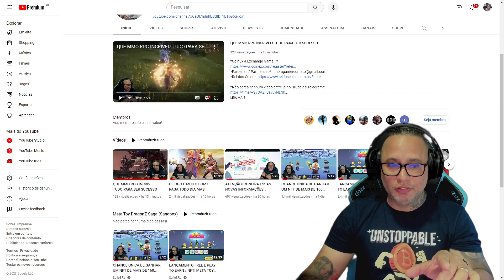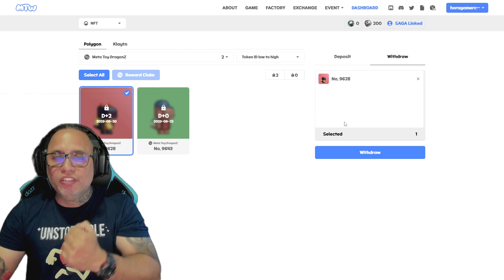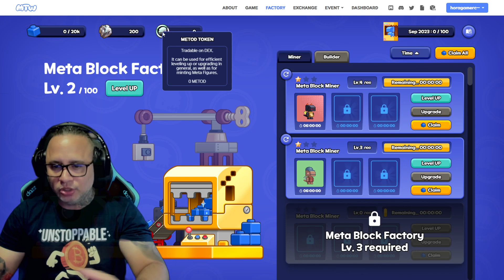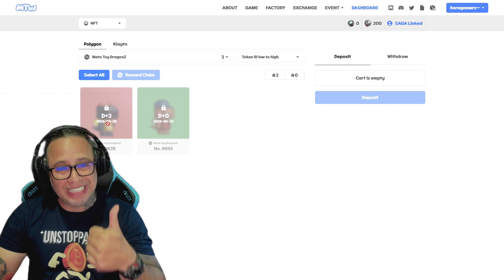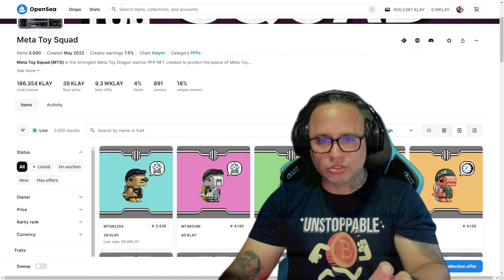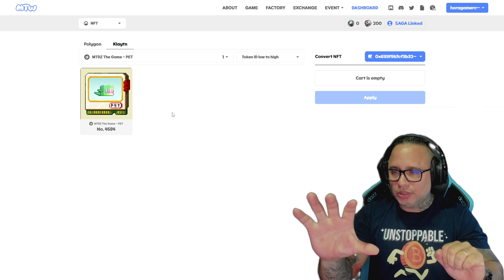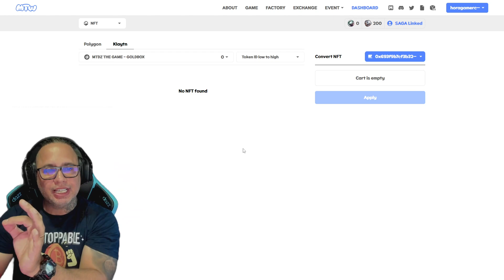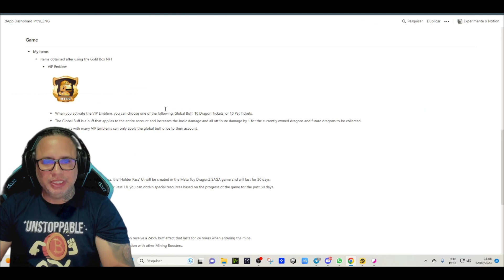GUIA COMPLETO SOBRE OS NFT E O TOKEN - META TOY DRAGONZ SAGA PARTE 1